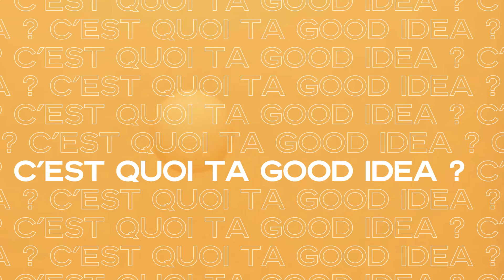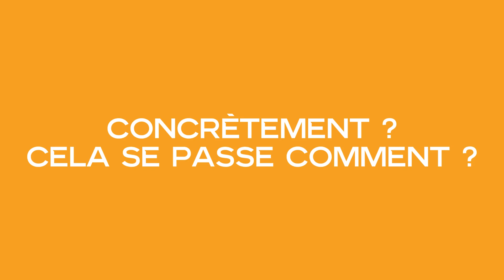#27 La fresque de la data pour embarquer les métiers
Voici l'interview de la semaine avec Benjamin Lopez, Head of Data, CRM, Digital & Innovation - Crédit agricole Nord de France !

🎯 Son objectif : Embarquer les métiers avec la création de cet atelier : "fresque de la data".

🌟 Une promesse impactante : "Même si vous pensez que la data est un sujet éloigné de votre quotidien, Benjamin vous promet que sa "bonne idée" vous montrera que vous êtes concernés et que vous êtes acteurs de la data."

Découvrez le processus d'élaboration, d'organisation, les enjeux, etc., pour rendre sexy des sujets qui peuvent sembler bien sérieux... 💬 Benjamin Lopez vous dévoile les réponses dans la vidéo 👇

Bon visionnage 🎥